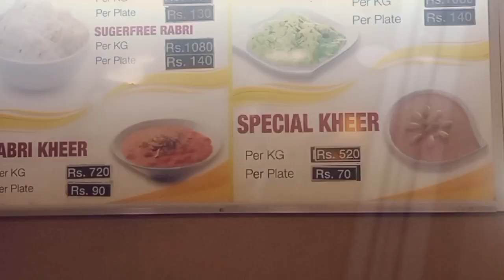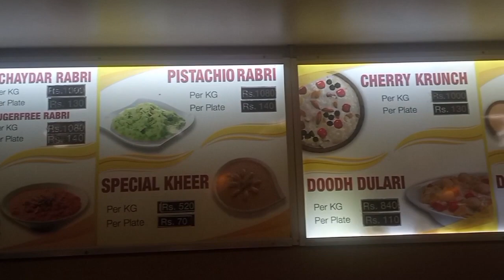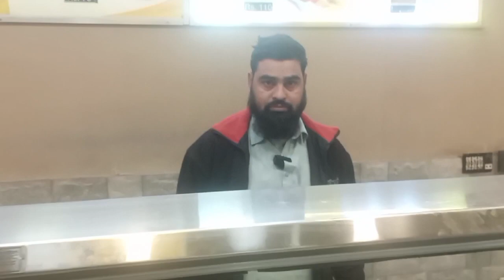Famous Rabri of Karachi | Baba Rabri Hussainabad Street Food Karachi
Assalamualaikum Friends.